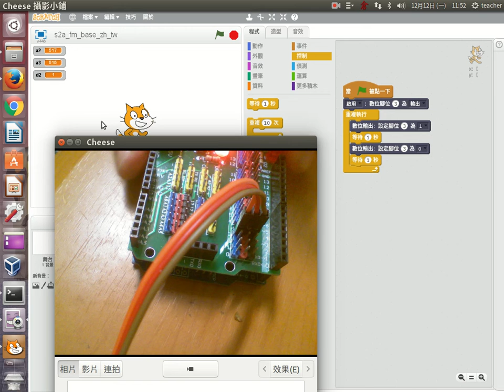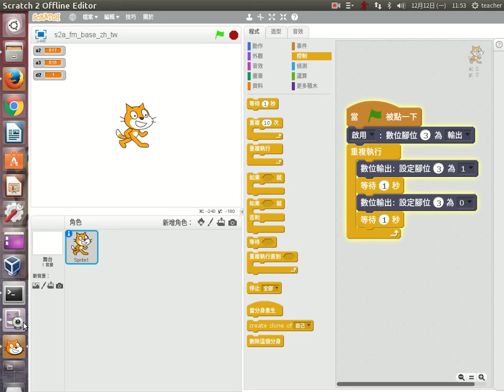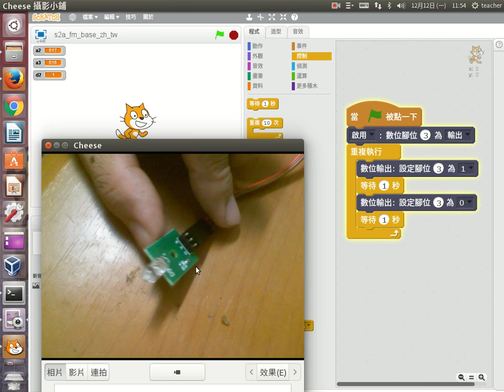a16 紅外線發射模組練習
紅外線發射模組練習